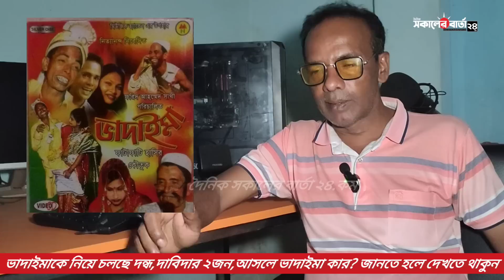ভাদাইমা আসলে কার ? বিস্তারিত জানতে চাইলে দেখতে থাকুন.....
ভাদাইমা মরেও যেন বিপদে পড়েছে, ভাদাইমাকে নিয়ে টানা হেঁছড়া, ভাদাইমা আসলে কার ? বিস্তারিত জানতে চাইলে দেখতে থাকুন.